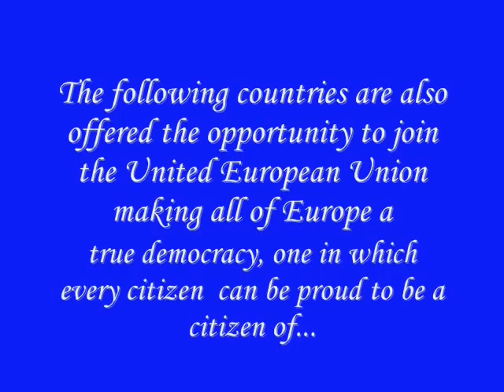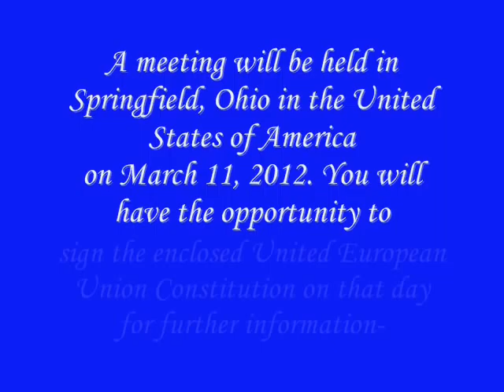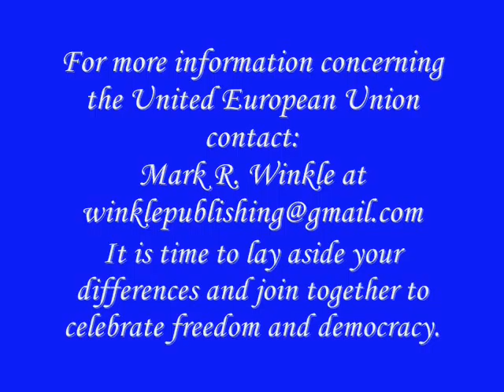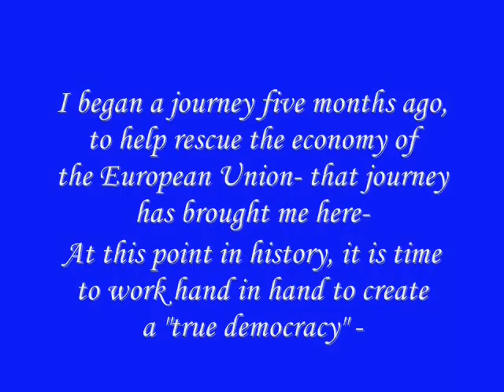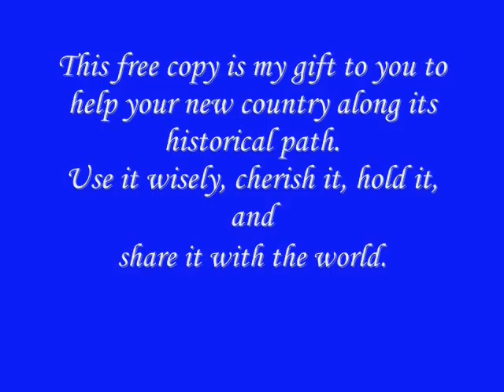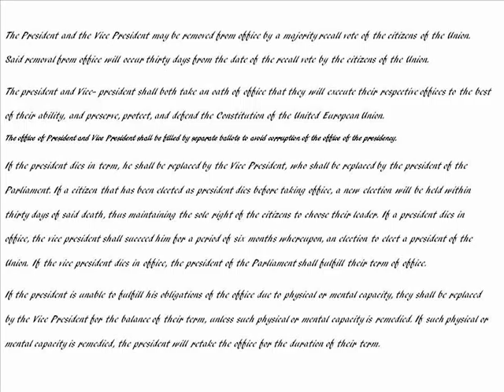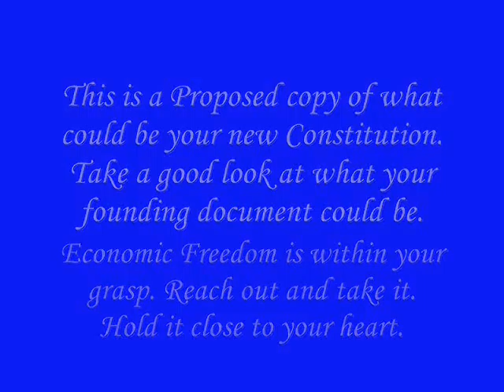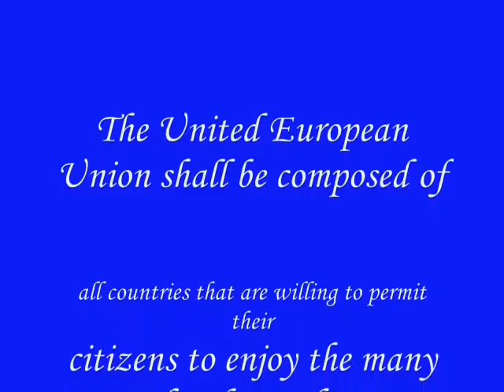The Constitution of The United European Union - The Original Document .wmv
This is a video of the Original Copy of The Constitution of the United European Union. It is not a document of the European Union. If the European Union desires to adopt this constitution, they must accept it in it's entirety. I have been advising the European Union through my blog at winklepublishing.blogspot.com formonths. They have accepted 90% of my advice but taken credit for it themselves. I challenge them to adopt this constitution of freedom and democracy. The United European  Union is open to every country of Europe who will join with me in expanding freedom and democracy throughout the world. All members and candidate countries of the European Union as well as every European country that is not part of the European Union is hereby extended this invitation to join. A Constitutional Meeting will be held on March 11, 2012. Please check the following websites for information: winklepublishing.blogspot.com, realmoneyfrompocketchange.blogspot.com, realmoneyfrompocketchange.com, and this channel on You Tube and real money from pocket chane channels on other video websites.

Freedom and Democracy are coming to the rescue of Europe through this Constitution .